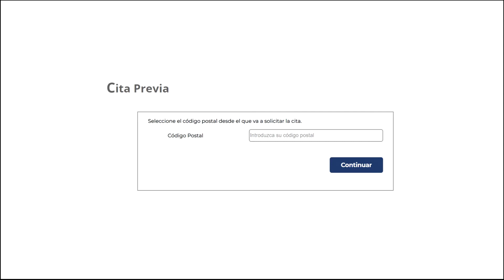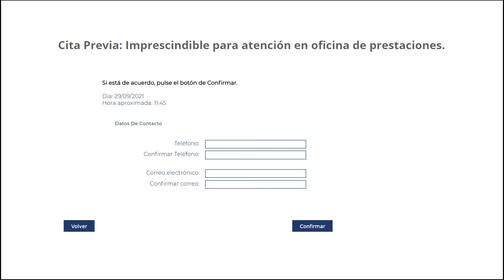[TUTORIAL] ¿Cómo pedir cita previa al SEPE a través de Internet de forma sencilla?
Link a la página web desde la que iniciaremos el trámite para pedir cita previa:

Si necesitas solicitar cita previa en las Oficinas del Servicio de Empleo Público Estatal (SEPE) aquí te indicaré los pasos que debes seguir para realizarlo de forma sencilla.

Los trámites que podrás realizar son los siguientes:
Solicitud o prórroga de la renovación de subsidio
Obtención de certificados SEPE
Solicitar la baja de una prestación
Certificación de empresas
Consulta y solicitud del estado de prestaciones
Prestación contributiva
Solicitud y aplazamiento del subsidio por desempleo
Cambiar datos bancarios
Envío de documentos
Otros trámites